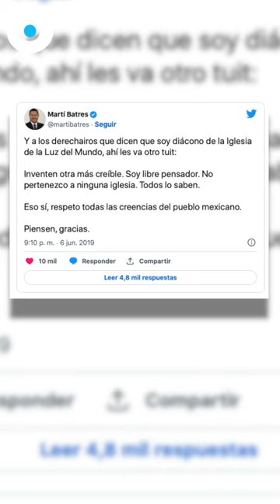Martí Batres, ¿miembro de la Luz del Mundo? | Reporte Indigo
El próximo jefe de Gobierno de la Ciudad de México, Martí Batres, fue señalado de asistir a un evento en 2019 de la secta la Luz del Mundo cuyo líder Joaquín Nasson García esta preso en EUA por abuso infantil.